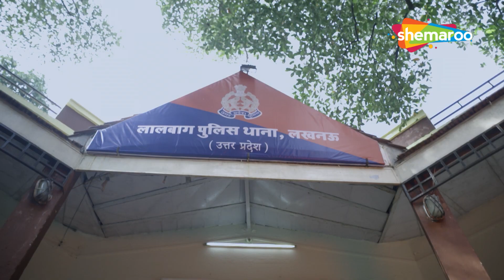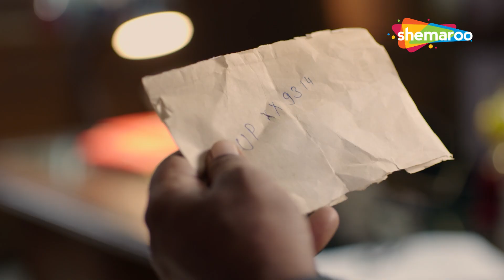Manohar Kahaniyan | Hindi Crime Show | Best Scene | Judwa Beton Ki Adla Badli | Episode 04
Dekhiye kaise judwaa beton ke pher badal ne di jurm ko dastak, Dekhiye iss crime story ko aur saavdhan rahiye iss jurm bhari duniya mein

Watch Shemaroo TV channel on:
DD Free Dish :  28
Tataplay :  181
Airtel : 132
Videocon d2h : 149
Dish TV :  139
GTPL : 17
DEN : 116
Hathway : 16
NXT Digital : 178
IN DIGITAL:  178
SITI CABLE :  128
FASTWAY :  26
UCN : 13
Digiana :  122
Rajasthan Infotech : 312
Radiant Digitek : 143

Cover Topics :-